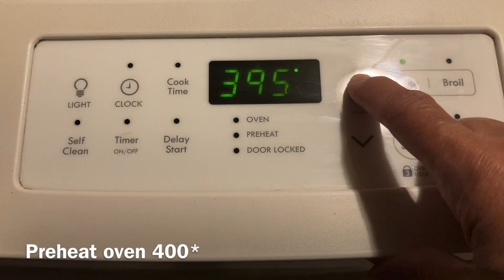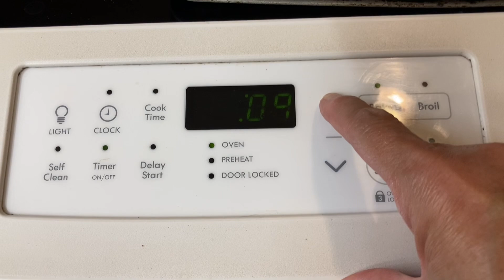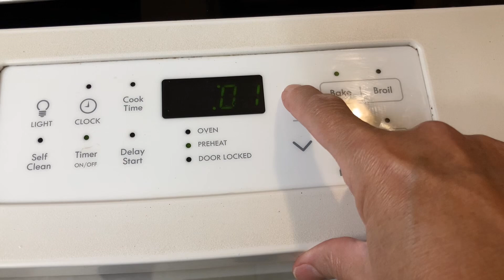Keto Roasted Eggplant Slices 5g NC (approx 3 slices) | Judith’s Keto Ant-Inflammatory Diet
Scroll to the bottom for the recipe.

Welcome to Keto Living With Dale & Judith where we share our experiences living an active keto lifestyle with the goal of aging well.

Why Keto?  Keto helps me maintain my 150lbs weight loss and manage Rheumatoid Arthritis while Dale maintains his 60lbs weight loss and manages his Type 2 Diabetes.

Here we share tips, products, recipes and our keto journey.

This is the app we use to plan and track our food. We find the upgrade subscription worth the annual fee.

KetoTrak Meter

KetoTrak Test Strips
Keto Roasted Eggplant Slices Recipe
Makes 5 Servings
1 Serving (approx 3 slices) = 5g NC
1 Serving is 180g Raw Eggplant + 1 Tbs Oil

Ingredients:
2 Large Eggplant
5Tbs Avocado Oil

Pastry brush
2 cookie sheets
Parchment paper
Scissors
1 gallon baggie
Cutting board
Knife

Cut parchment paper to fit gallon baggie.
Lay parchment paper on cookie sheets.

Slice eggplant lengthwise into slices.

Lay eggplant onto parchment paper.

Brush both sides generously with oil.

Roast 20-30 minutes or until lightly browned

Cool on cookie sheet

Place cookie sheets into freezer.

Freeze until stiff.

Slip parchment papers into gallon baggie.

Freeze flat.